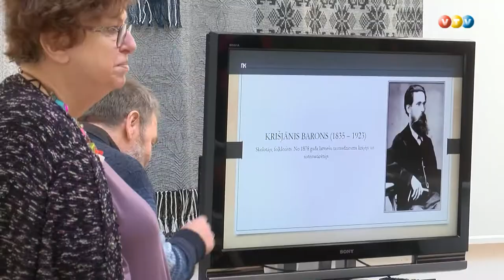Izsludināts konkurss jauniešiem tautasdziesmu mīmi